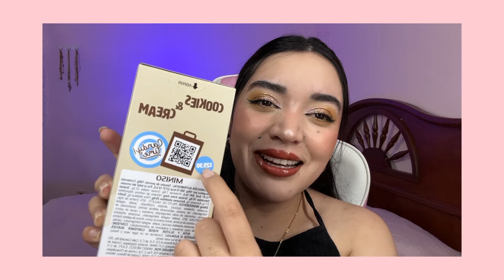HAUL ✨ COMPRAS en MINISO! 🛍️ ESTO ES LO QUE COMPRÉ! 🍫🧖🏻‍♀️💄